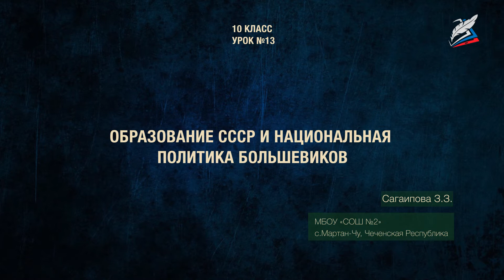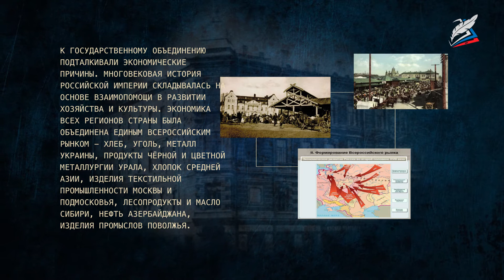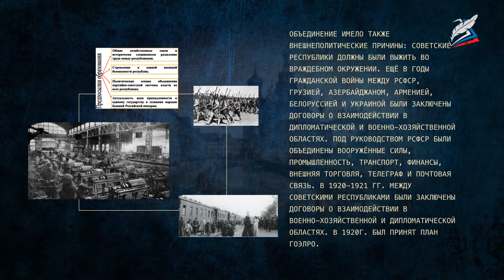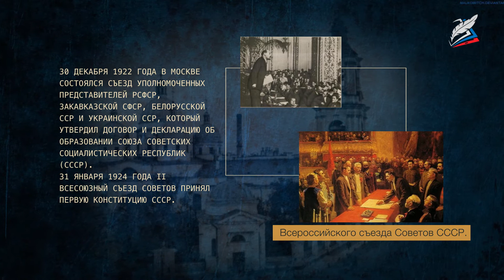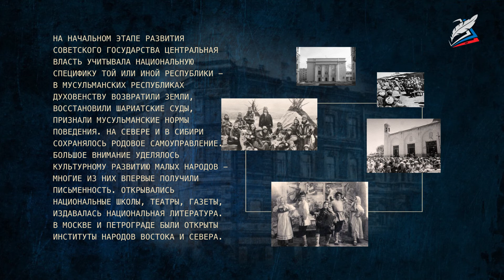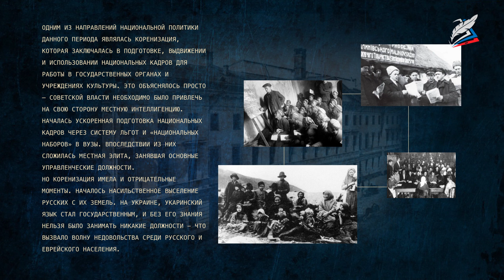Образование СССР и национальная политика большевиков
- Урок 13. Образование СССР и национальная политика большевиков
Автор: Сагаипова Залина Заурбековна

Союз Советских Социалистических Республик — государство, существовавшее с 1922 года по 1991 год. Союз ССР занимал 1/6 часть обитаемой суши и был самой крупной по площади страной мира.
Был создан 30 декабря 1922 года путём объединения РСФСР, УССР, БССР и ЗСФСР.
Каковы были предпосылки и трудности объединения советских республик в Союз ССР?